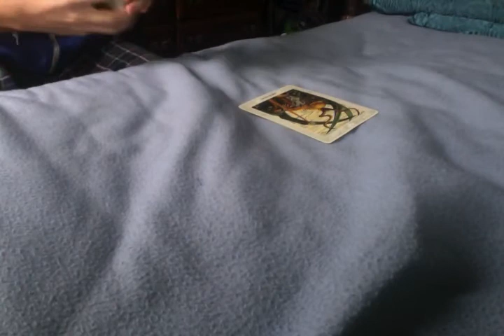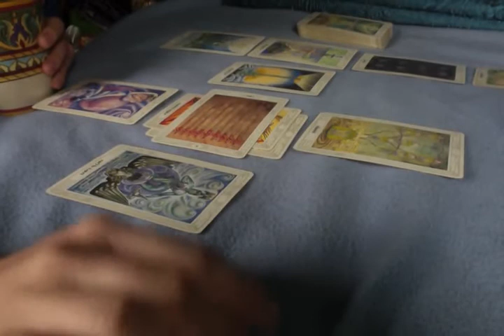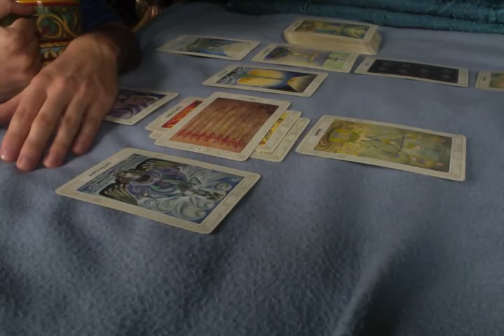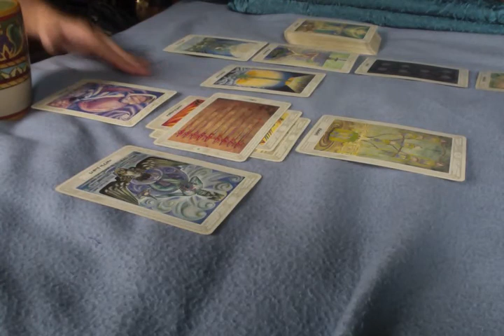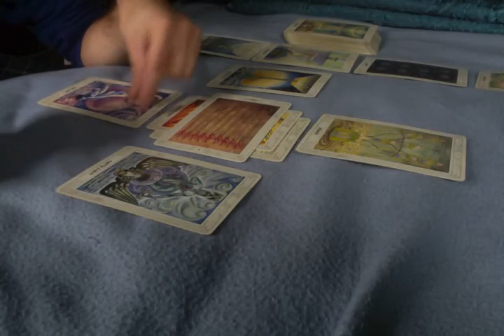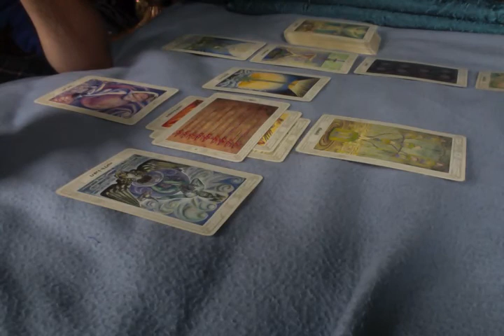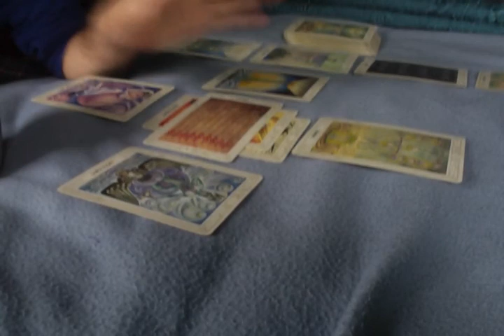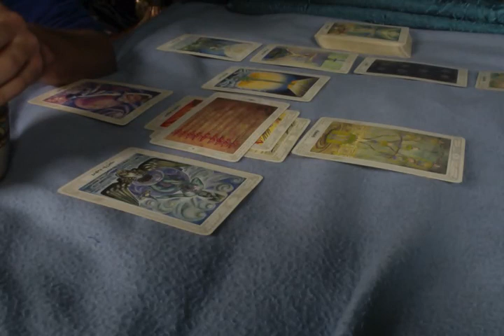Reading for Heather 10/10/2013